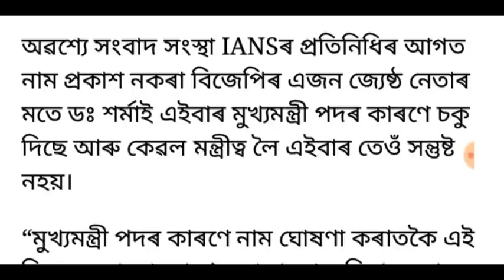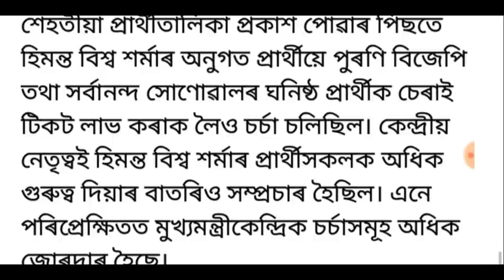এইবাৰ মুখ্যমন্ত্ৰী হব হিমন্ত বিশ্ব শৰ্মা! চাই লওঁক